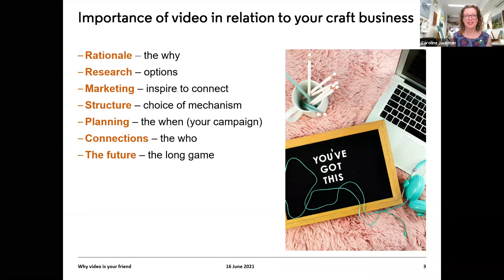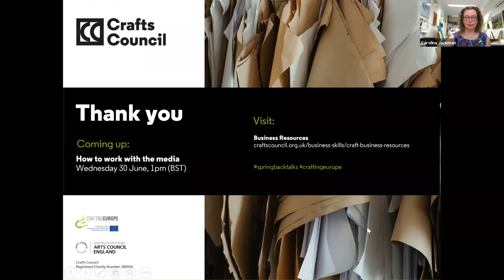Spring-back talk: Video is your friend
Video can bring your business to life and help you gain a loyal audience interested in you and your craft. You can share your making process, the quality of your work and show the impact it has on other people. Many makers do not have the budget to commission filmmakers, but good video content can be achieved with smartphones and low-cost editing software. This talk will give you some tips on producing video content for your website and social media platforms.

Head of Business Skills, Caroline Jackman is joined by Carl Earl-Ocran. Carl is a London-based British-Ghanaian writer and director, with a longstanding passion for film and storytelling. Carl is a member of the BFI Network x BAFTA Crew 2021 cohort. Carl freelances in broadcast TV, runs his indie production company Little Boffin Films and can be found here on Instagram.

This presentation was part of the Spring-back talks programme. A series of ten free lunchtime talks held on Zoom, offering essential marketing advice for makers who want to prepare their business for digital and physical opportunities in 2021 and beyond.

This talk series is part of Crafting Europe - a project funded by Creative Europe.

Take the Maker Needs Survey!
Don't forget to tell the Crafts Council what your craft business needs in 2022. Share your feedback and you could win an expert advice session or £50 voucher to spend on art supplies.